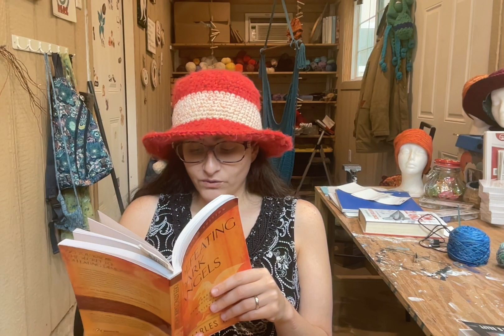Defeating Dark Angels - 5 - What Demons Do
Defeating Dark Angels by Charles H. Kraft. Dramatic reading by Dusty Rose.

Chapter 5: What Demons Do

You can purchase Defeating Dark Angels on Amazon

I do not currently have other good spiritual warfare books to reference, but a few good books to connect to this would be the Bible and/or:

Mere Christianity by CS Lewis

--The Screwtape Letters by CS Lewis

--I Give You Authority: Practicing the Authority Jesus Gave Us by Charles H. Kraft

A PARTIAL list of books from the LENGTHY bilbiography that are recommended by the book's author (which I have not personally read or vetted):
--Victory Over the Darkness by Neil T. Anderson
--The Bondage Breaker by Ore Eugene
--Can a Christian have a Demon? by Don Basham
--He Came To Set The Captives Free by Rebecca Brown
--Pigs in the Parlor: A Practical Guide to Deliverance by Frank Hammond